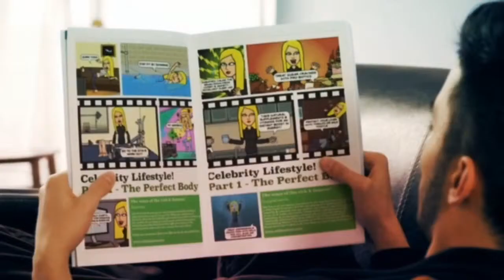Step 35 breakthrough exercise with the making of by selina stone.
Step 35 breakthrough exercise with the making of by selina stone.  All you need to know to be your own life coach and brand guru.

Cher "Nothing lifts me out of a bad mood better than a hard workout on my treadmill. It never fails.